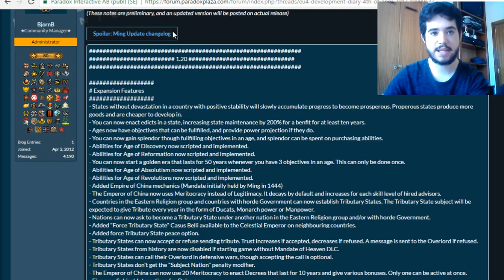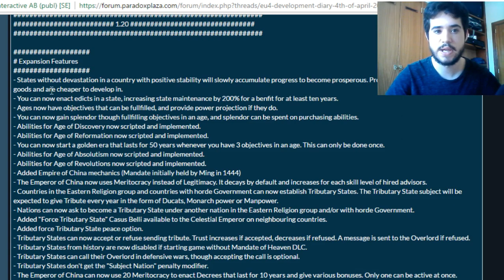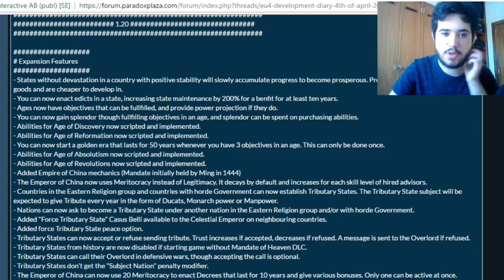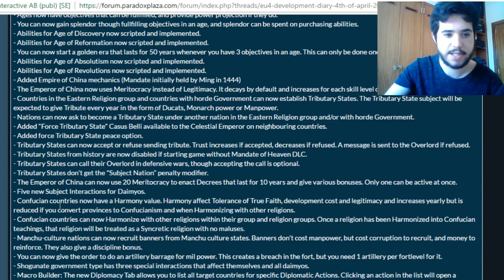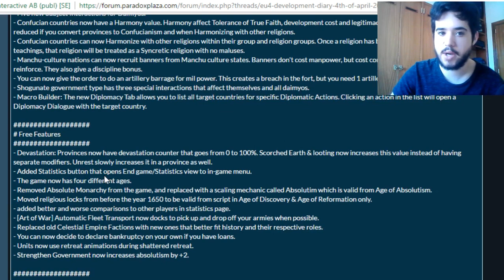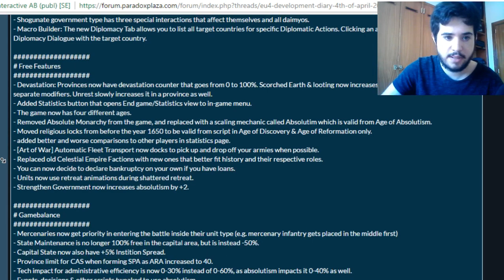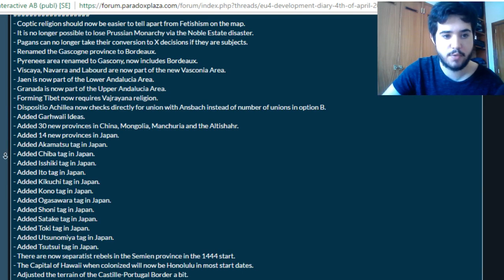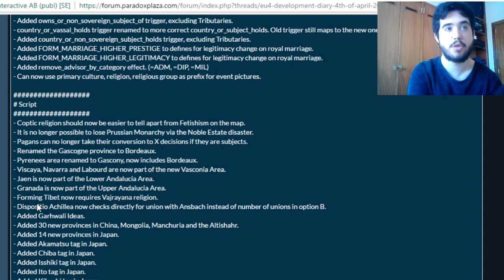Europa Universalis IV - Analizando el Parche 1.20 (Parche de Mandate of Heaven)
Crusader Kings II: 2012
Europa Universalis IV: 2013
Stellaris: 2016
Hearts of Iron IV: 2016